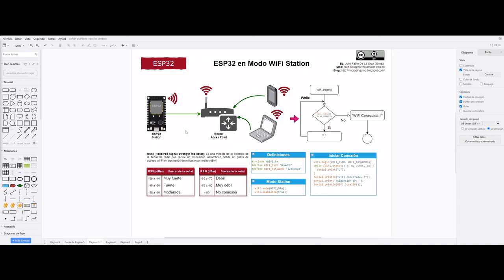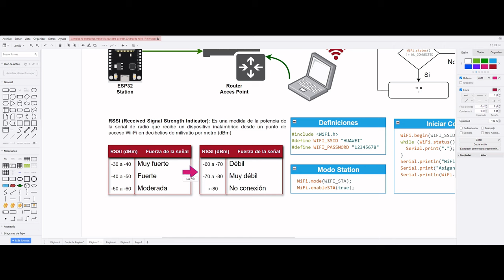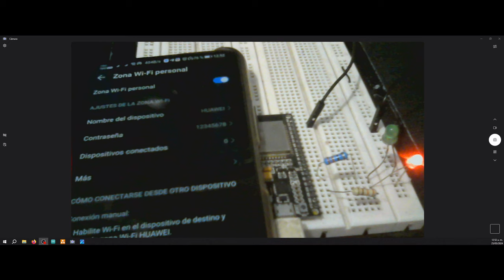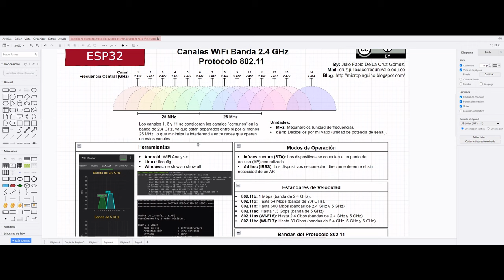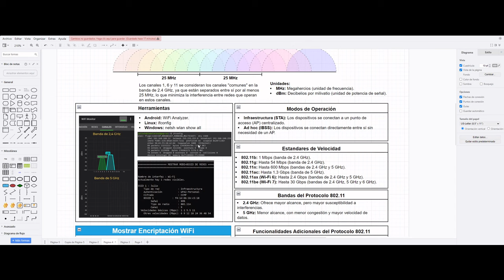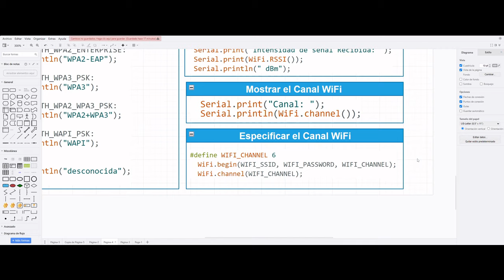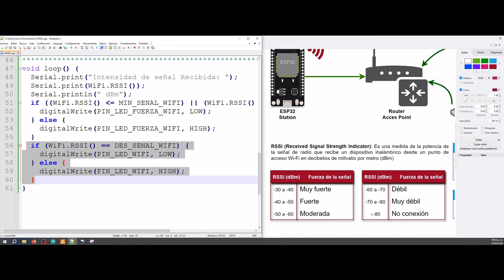Ejemplo 02 ESP32 WiFi - Conexión del ESP32 a una red WiFi Fuerza de la Señal y Canal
En este ejemplo se amplia la configuración añadiendo el código la detección de la fuerza de señal RSSI.
Se ampliara la explicación del protocolo 802.11 y la asignación de canales de una red WiFi,ademas se incluirá un LED adicional para visualizar si la señal la intensidad de la señal es bueno o no.
Enlace de código y montaje